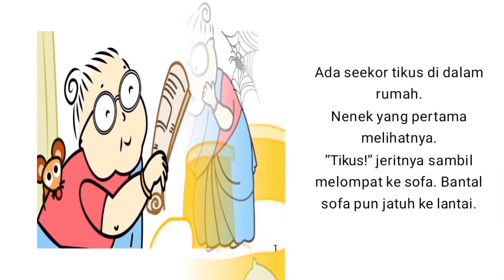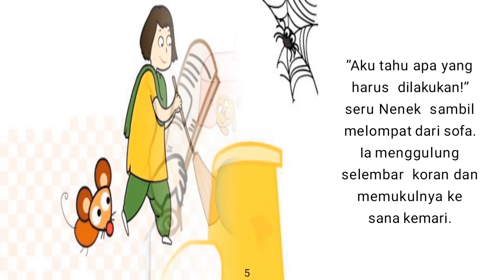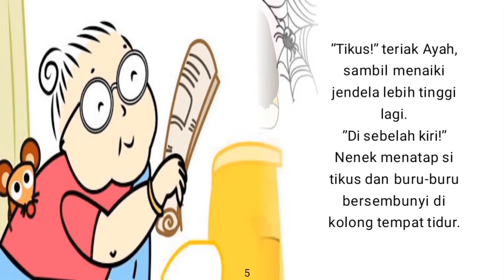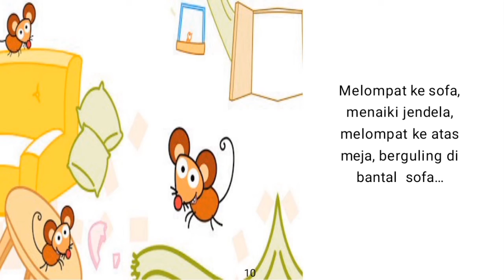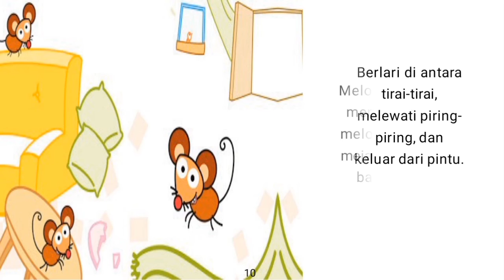Audio Book "Tikus di Dalam Rumah" Gemari Baca | Let's Read Indonesia